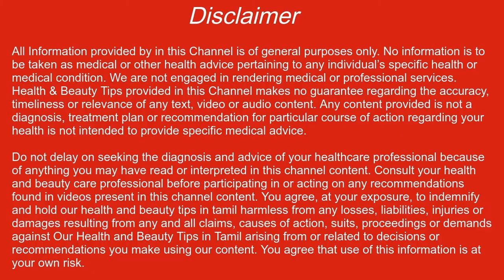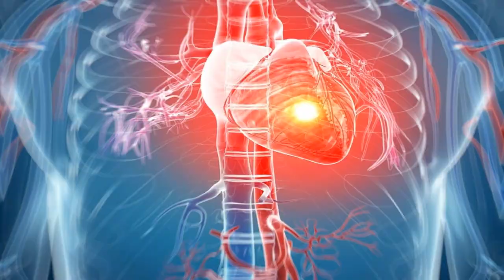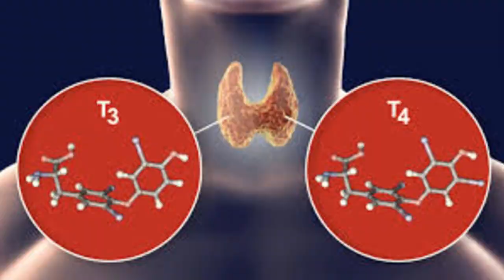ஆயில் புல்லிங் நன்மைகள் | Oil Pulling Health Benefits in Tamil | எண்ணெய் கொப்பளித்தல் பயன்கள்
ஆயில் புல்லிங் நன்மைகள்:
1. பற்கள் ஆரோக்கியம் மேம்படும்:
2. சரும பொலிவிற்கு
3. ஒற்றை தலைவலி குணமாகும்
4. உடல்சூடு குறையும்
5.  உற்சாகம் அதிகரிக்க
6.  தூக்கமின்மை சரியாக
7. தைராய்டு மற்றும் மூட்டு பிரச்சனைகள் நீங்கும்